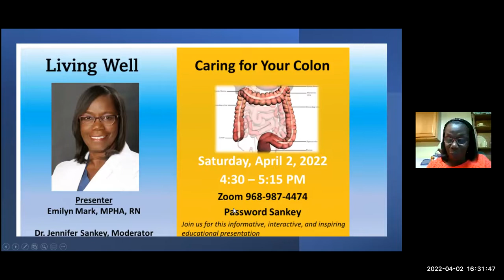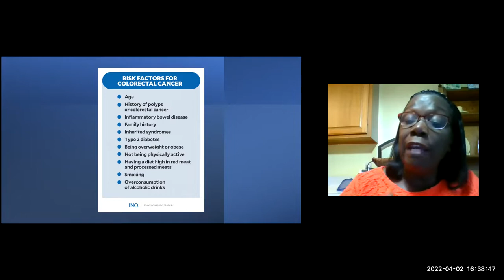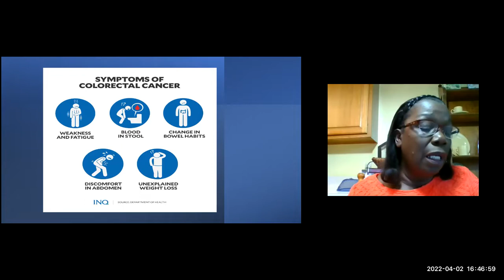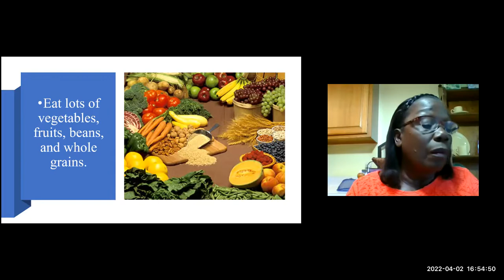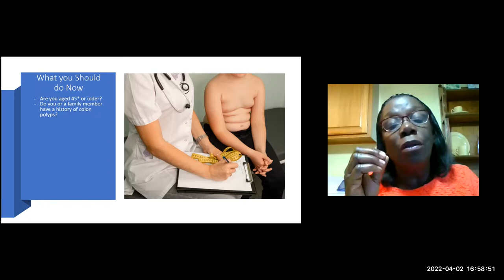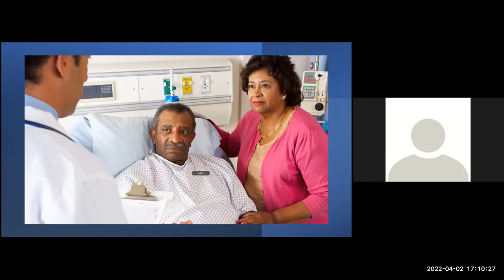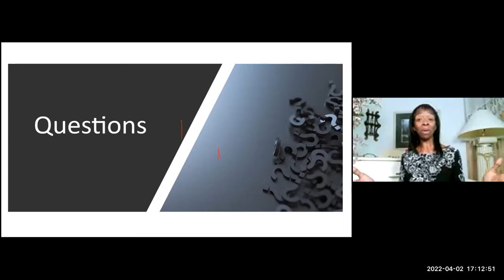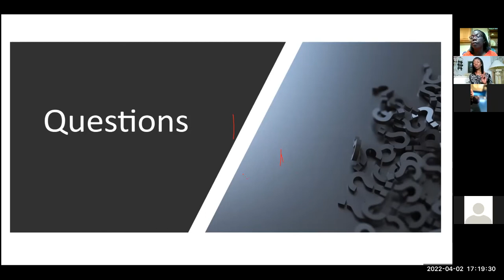Living Well. Caring for your colon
Educational Video.
March is colon cancer awareness month. Our health depends on how we care for the colon. Emilyn Mark shares risk factors, signs and symptoms, and preventive strategies for colon cancer. Early detection and treatment leads to better outcomes.